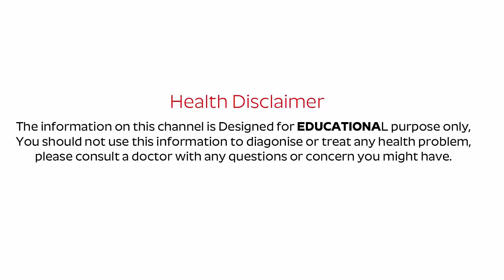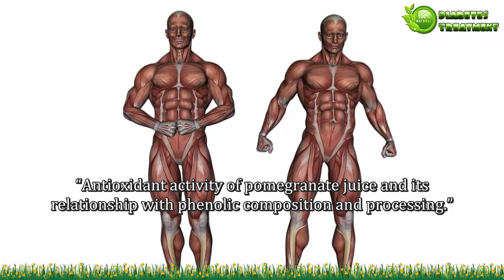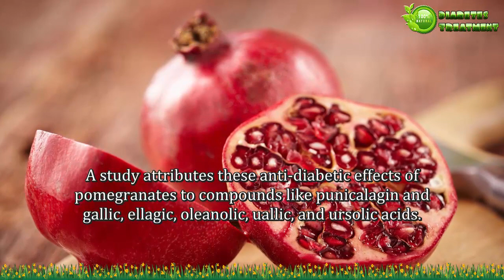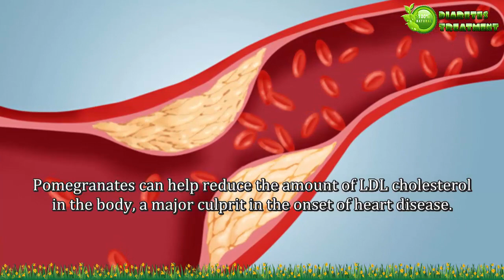Why Pomegranates Good For Diabetes Patients?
Why Are Pomegranates Good For Diabetes Patients.
The pomegranate (both its seeds and juice) has been shown to greatly reduce blood sugar, an especially vital function for those with type 2 diabetes. Ayurvedic and Unani practitioners have long been using pomegranates to treat diabetes, and they’re now finding support from breakthrough scientific research. So why are pomegranates good for diabetics?
Keep watch this video to learn more details.

So I hope this video will be helpful for you all, Try this recipe at home and share your experience with me and Don’t forget to share with your family and friends.

Please share on Twitter, Facebook and Google+ to spread the world. Thank You!

This Channel Only for Diabetic People ...
Publishing videos of Guidelines on Best Diabetes Tips, so here you will find Health tips about type 1 and type 2 Diabetes natural cure treatment, diabetes diet, healthy food, Amazing Benefits of Fruits & solutions For Diabetes, Best Health Tips For etc.